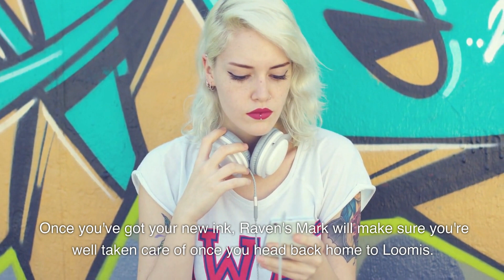Tattoo and Piercing Shop In Loomis, CA - Raven's Mark Body Art Collective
Raven's Mark Body Art Collective Tattoos & Piercings

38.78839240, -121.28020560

Looking For The Best Tattoo Shop Near Loomis, CA?

If you're in search of a top-notch tattoo experience around Loomis, CA, look no further than Raven's Mark Body Art Collective! We're definitely not your average tattoo parlor, and it's clear to see why.

First off, our hygienic standards at Raven's Mark are second to none. We take sterilization seriously, so you can trust that every needle and surface is thoroughly cleaned and sanitized. Plus, our artists don protective gear while giving you the best tattoo of your life, so you know you're in good hands.

Raven's Mark Body Art Collective: Where Loomis And Our Ink Pros Meet

Our artists at Raven's Mark are more than just Loomis ink slingers, we're true maestros of our craft. We're creative geniuses, who'll take your ideas and bring them to life in a way you never thought possible. No matter what you're after - be it a tiny minimalist design or a massive, intricate masterpiece - our Loomis tattoo artists have the skills to make your vision a reality. We take the time to get to know you, so your tattoo truly reflects who you are.

Did I mention that walking into Raven's Mark is like walking into the comforts of your own home? Yup, the vibe is unmatched anywhere, and our tattoo shop is like a breath of fresh Loomis air. It's spacious, spotless, and well-lit, so you can relax and forget all about the tattoo process.

And when it comes to price - well - we're not gonna sugarcoat it, getting a tattoo ain't cheap. But we believe that you get what you pay for, and we're not in this for a quick buck. We charge fair prices for our work and never compromise on quality. Never.

We've Got Your Back, Even After You Leave

Once you've got your new ink, Raven's Mark will make sure you're well taken care of once you head back home to Loomis. We'll give you detailed aftercare instructions and provide you with all the products you need to keep your tattoo looking its best. We're always there for you, even after you leave the shop. But make sure to grab new gear before you head out!

So, don't waste your time with those other places that just don't measure up. Raven's Mark Body Art Collective is where it's at - no questions asked - for anyone looking for an amazing tattoo or piercing in Loomis. Trust me, you'll be so glad you came in!

But don't just take our word for it, check out our portfolio! Our artists have created everything from delicate watercolor tattoos, to traditional old-school tattoos, to full-sleeve masterpieces. And they're always up for a challenge, whether you want a portrait of your furry best friend or a tribute to your favorite band.

Just wait 'til you see your new tat – you'll be feelin' like a rock star, no doubt about it.

See all of our videos about tattoo and piercing services in Loomis and the surrounding areas here:

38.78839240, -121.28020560